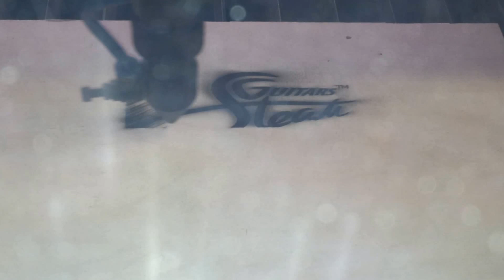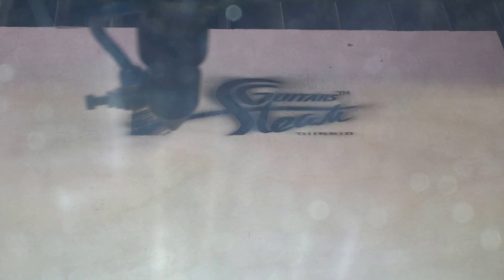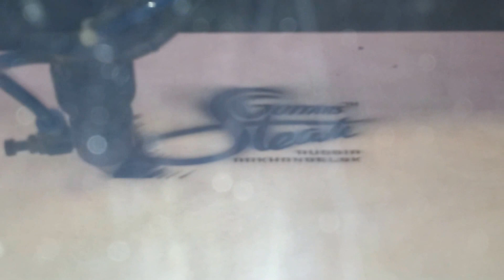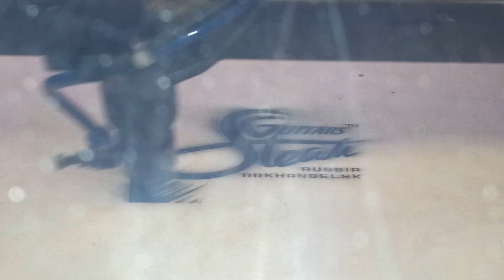Raylogic 11G 1290